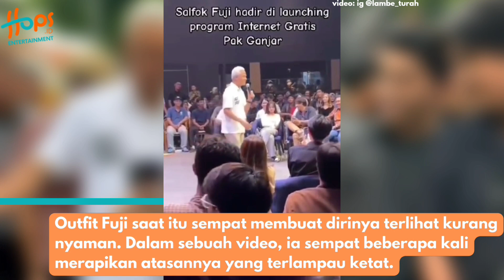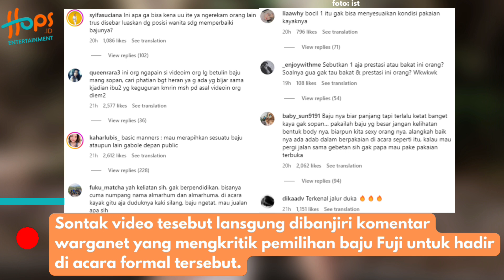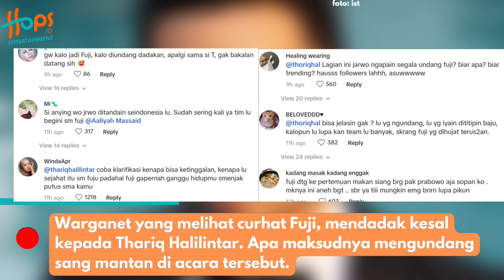FUJI DIHUJAT LAGI DISEBUT SALAH KOSTUM! GEGARA THARIQ HALILINTAR?!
Fuji kembali menjadi sorotan lantaran kehadirannya di acara peluncuran Internet Gratis yang diusung Capres nomor urut 3, Ganjar Pranowo.

Bukan tanpa sebab, pasalnya adik Fadly Faisal ini dianggap salah kostum saat menghadiri acara yang berlangsung di Semarang, Jawa Tengah.

Ramai dikritik netizen akhirnya Fuji memberikan klarifikasi mengenai pakaiannya itu. Yuk simak penjelasannya!